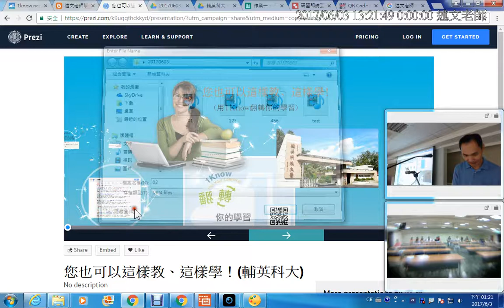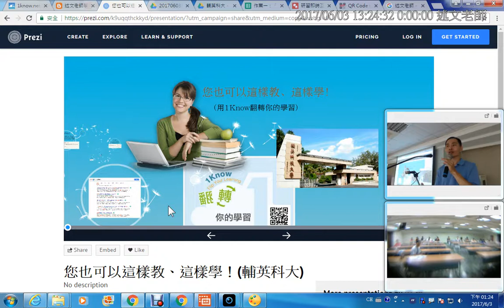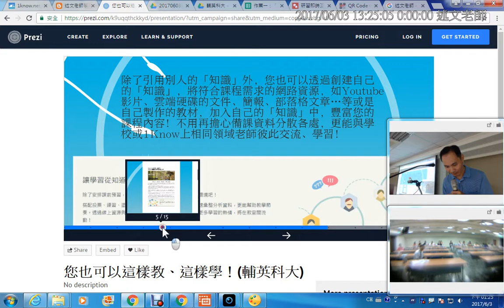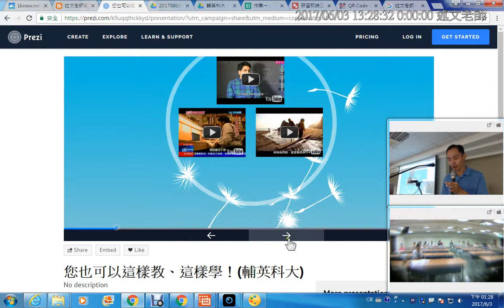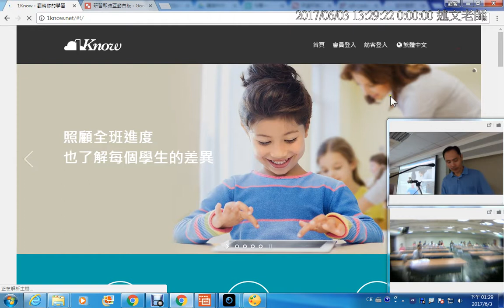02：Prezi 1Know 簡報說明